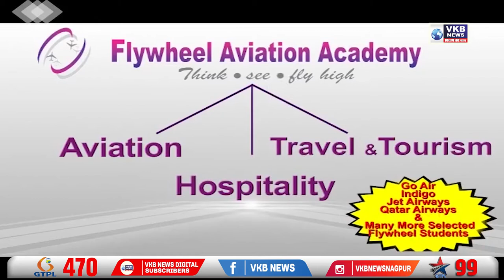मेडिकल चौकात चालत्या बस मध्ये आग